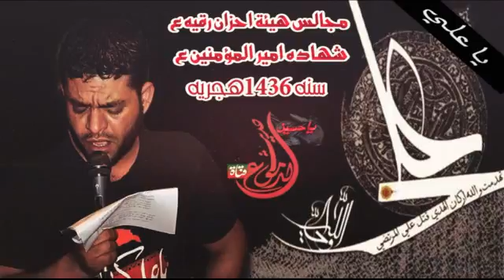ملاعباس البحراني *تسبيح علي علي *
علام هيئة احزان رقيه (ع)
نسألكم الدعاء لتعجيل فرج المولى (صاحب الزمان)[عج]
قناة حديث الدموع ( أدعمنا بلايك واشتراك )
قناة حديث الدموع على اليوتيوب كل ماهو جديد للاشتراك زورنا على الموقع التالي.

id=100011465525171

قناة حديث الدموع
للدعم الرواديد والشعراء عل التلجرام
.. ومن الله التوفيق.